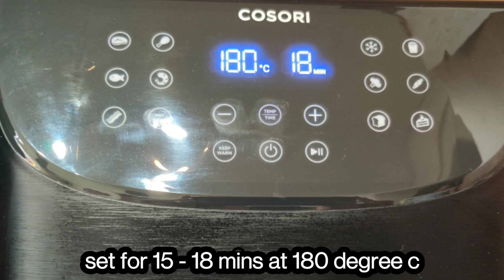Air Fryer Half Moon Samosa | Crispy & Oil-Free Snack | Easy Party Recipe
Looking for a delicious and healthy snack? This Air Fryer Half Moon Samosa Recipe is the perfect appetizer for parties, family gatherings, or tea-time! It’s oil-free, crispy, and super easy to make.

CHAPTERS
00:00 Introduction
00:24 Dough Preparation
02:40 Half Moon Samosa Preparation
05:22 Air Fryer Preheating
05:47 Air Fryer Time & Temp Settings

Ingredients:
3 tbsp sesame seeds

For Dough Preparation
1 and 1/2 cup plain flour
3 tbsp ghee
1/2 tsp crushed carom seeds
1/2 tsp salt

Filling Preparation
4 boiled and mashed potatoes
1 finely chopped onion
3 tbsp coriander leaves
1 finely chopped green chillies
1/2 tsp cumin powder
1/2 tsp kashmiri chilli powder or paprika powder
1/2 tsp chilli flakes
1/4 tsp turmeric powder
1/2 tsp lemon juice
1 tsp chaat masala
salt as per taste
1/2 tsp garam masala

Slurry Preparation:
1 tbsp corn flour
1 tbsp plain flour

Accessories:
Cosori Air Fryer
Air Fryer Accessories